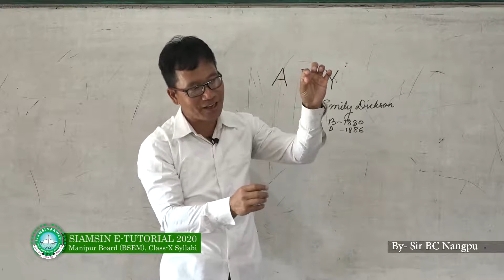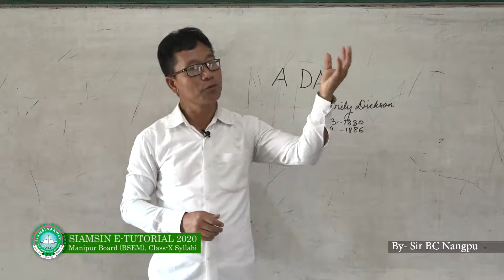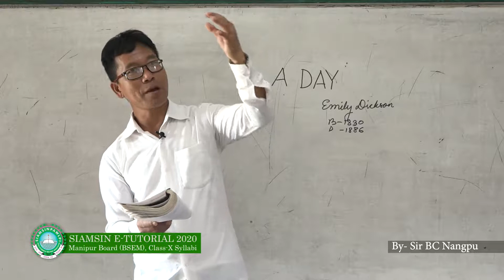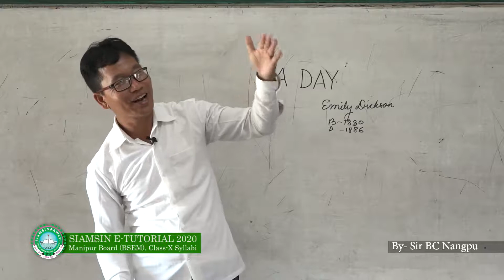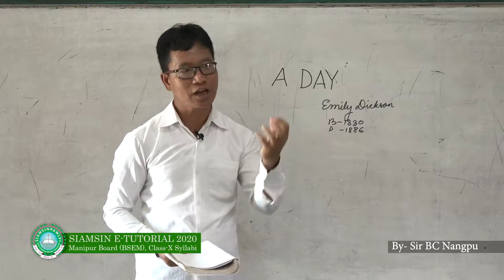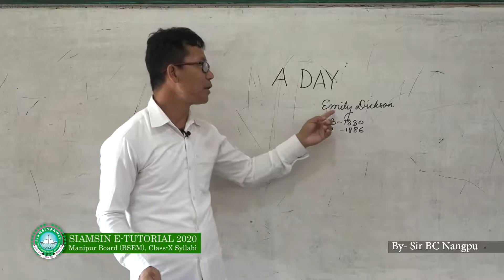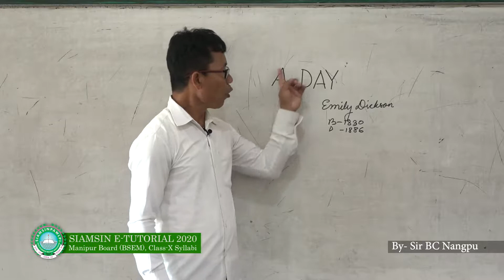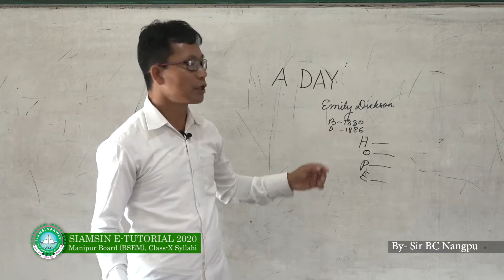Siamsin Tutorial - A Day [Poetry]